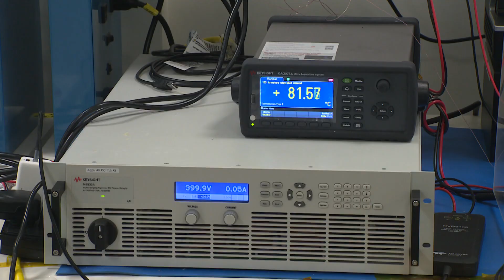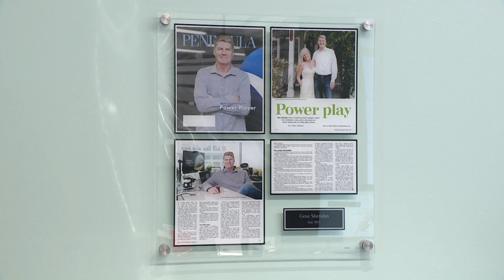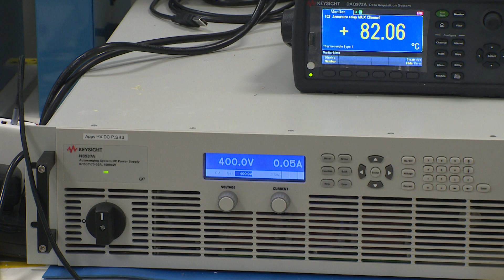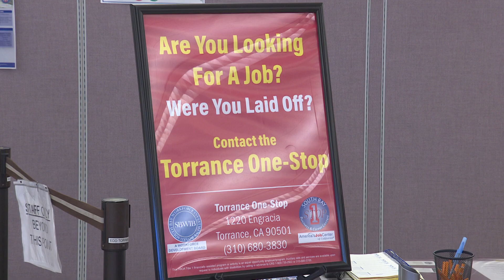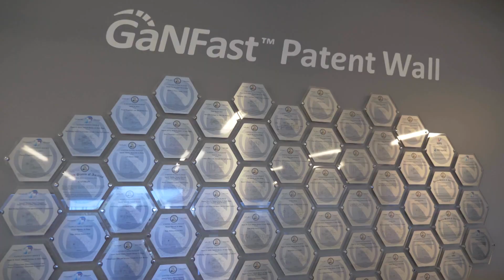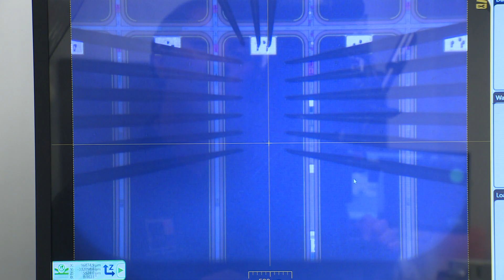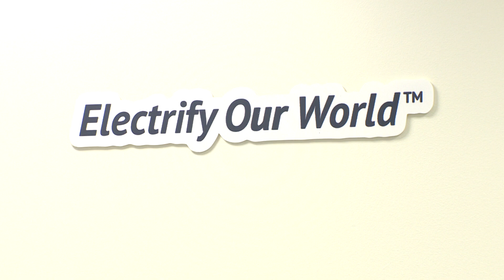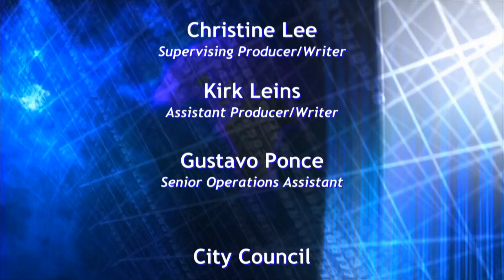Torrance TV: Common Cents – Navitas Semiconductor Interview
Navitas Semiconductor manufactures semiconductor devices. Founded in 2014, the company’s goal is to “Electrify Our World™” using next-generation power electronics and to enable and accelerate the transition to fast, efficient and clean forms of sustainable energy.

Navitas Semiconductor (Nasdaq: NVTS) is the only pure-play, next-generation power-semiconductor company, founded in 2014. GaNFast™ power ICs integrate gallium nitride (GaN) power and drive, with control, sensing, and protection to enable faster charging, higher power density, and greater energy savings. Complementary GeneSiC™ power devices are optimized high-power, high-voltage, and high-reliability silicon carbide (SiC) solutions. Focus markets include EV, solar, energy storage, home appliance / industrial, data center, mobile and consumer. Over 185 Navitas patents are issued or pending. Over 100 million GaN and 12 million SiC units have been shipped, and with the industry’s first and only 20-year GaNFast warranty. Navitas was the world’s first semiconductor company to be CarbonNeutral®-certified.